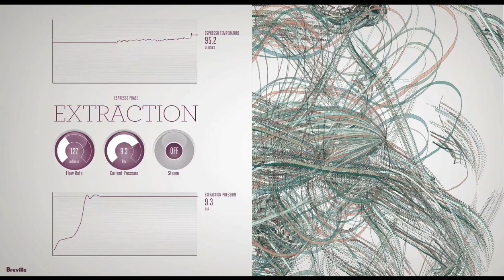Watch the artwork being created - The Naked Espresso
Revealing the commercial features and premium specifications of the BES900, Breville showcases the Dual Boiler in all its glory and offers an espresso experience unseen before, watch the artwork being created here.